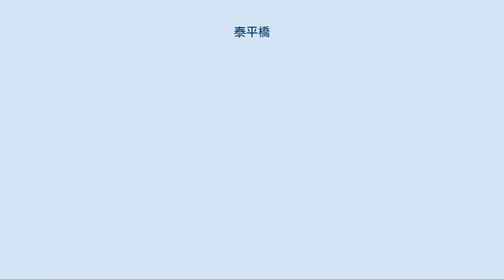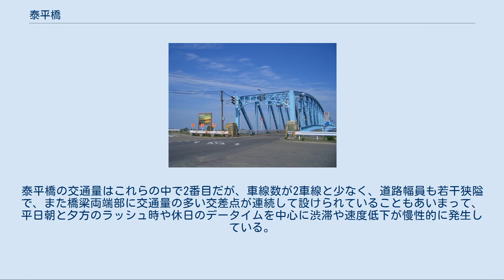泰平橋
泰平橋（たいへいばし）は、新潟県新潟市の阿賀野川に架かる新潟県道3号新潟新発田村上線の道路橋梁。
西詰側は東区一日市（ひといち）、東詰側は北区新崎に位置する。
 橋長932 m、幅員7.5 mを有する14径間下路曲弦プラットトラス橋。
上流側に幅員2.5 m、3(2)径間連続鋼床版箱桁の歩道橋が併設されている。
 阿賀野川の下流から4番目に架かる橋梁で、下流側には国道7号（新新バイパス）の阿賀野川大橋が、上流側には白新線の阿賀野川橋梁と日本海東北自動車道の阿賀のかけはしが、さらに上流側には新潟県道46号新潟中央環状線の大阿賀橋が架橋されている。
 泰平橋は1885年、木橋として架橋された。
阿賀北地域の交通は、泰平橋が開通するまでは専ら渡船や「河川蒸気」と呼ばれる蒸気船による乗合汽船などといった水運のみによって担われており、また架橋後も狭隘な木橋であったことから大半の物流は水運に依存していた。
 1923年、国道10号（のちの国道7号）の新潟市沼垂（現中央区）から北蒲原郡新発田町（現新発田市）にかけての区間の改良工事の一環として、2代目の木橋が架橋された。
 だが、木橋では将来的な自動車交通の発展に耐えられないことから永久橋梁として掛け替えられることになり、横河橋梁（現横河ブリッジ）、松尾橋梁（現IHIインフラシステム）、三菱造船（現三菱重工業）、日本鋼管（現JFEエンジニアリング）から成る共同企業体の施工により、1951年に3代目の現橋梁が2代目橋梁より約300m下流に竣工。
12月17日に開通式が執り行われた。
また東詰側には竣工記念碑が建立され、当時の新潟県知事であった岡田正平の書による「橋名を泰平橋と称するは常に渡橋者の平安を祈願するのみならず、この世の泰平を」と橋名の由来が刻まれた。
 その後国道10号は1952年12月4日に国道7号に指定変更され、1977年10月24日に新新バイパスの海老ヶ瀬インターチェンジ - 競馬場インターチェンジ間が開通したのに伴って県に移管し、主要地方道新潟新発田村上線（のちに県道番号が付与され県道3号となる）に指定変更され、さらに2007年4月1日に新潟市が政令指定都市へ移行したのに伴い、現在は新潟市東区・北区の建設課が維持管理を担当している。
また1970年代から泰平橋たもとの阿賀野川左岸側の河川敷で建設省（当時）と新潟市によって「新潟市阿賀野川河川公園」の整備が進められ、大規模な公園が形成されている。
 新潟市域の阿賀野川両岸を結ぶ一般道路の橋梁は泰平橋のほか、最下流の松浜橋と国道113号のござれや阿賀橋、前述の阿賀野川大橋、大阿賀橋の計5橋梁がある。
泰平橋の交通量はこれらの中で2番目だが、車線数が2車線と少なく、道路幅員も若干狭隘で、また橋梁両端部に交通量の多い交差点が連続して設けられていることもあいまって、平日朝と夕方のラッシュ時や休日のデータイムを中心に渋滞や速度低下が慢性的に発生している。